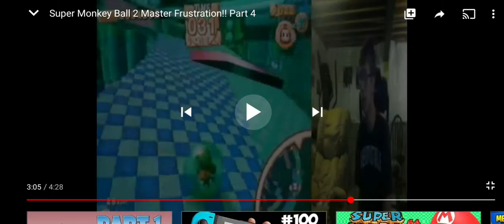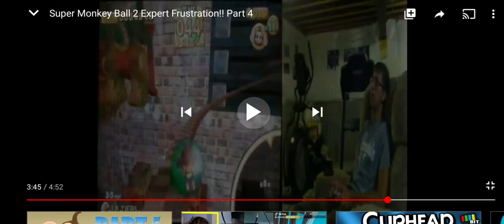NB's Frustration Compilation #19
How will nathaniel rage